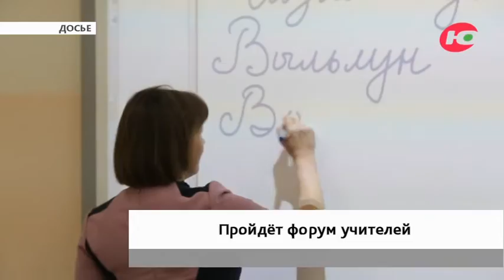Первый форум учителей родных языков пройдёт в Югре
Сегодня в Ханты-Мансийске впервые пройдёт форум учителей родных языков коренных малочисленных народов Севера. Педагоги обсудят механизмы и практики обучения родному языку. Как приобщить обучающихся к национальной культуре, коснутся написания и орфографии хантыйского языка.